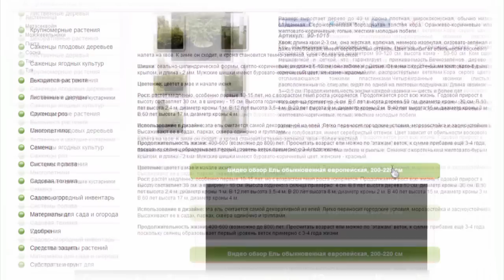Живая новогодняя елка в горшке для дома и офиса!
Новый год уже скоро! А вы думали какая елка украсит Ваш дом или офис в этот праздник?! Лучший выбор- это живая ель в горшке!
В нашем саду, Вы найдете ели и сосны на любой вкус: от 15 см до 2, 5 м и более. Огромный выбор новогодних елей Аренда живых елей

Покупая такую ель, Вы делаете свой вклад в защиту окружающей среды. В отличии от срубленной ели, ель в горшке не засыхает и не осыпается.
С такой елью новый год станет действительно не забываемым!